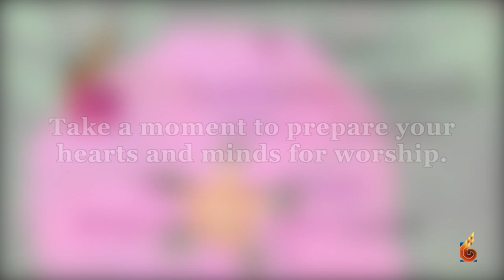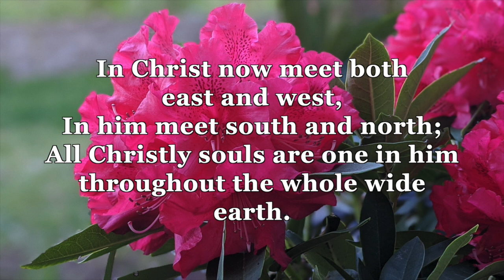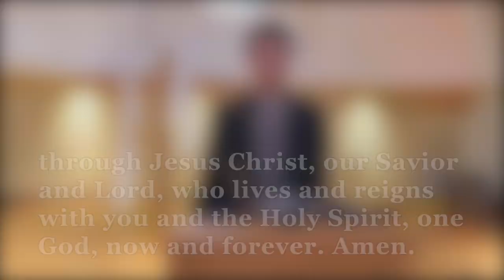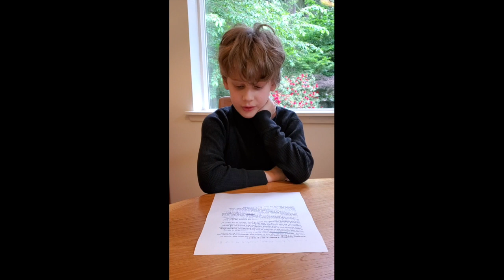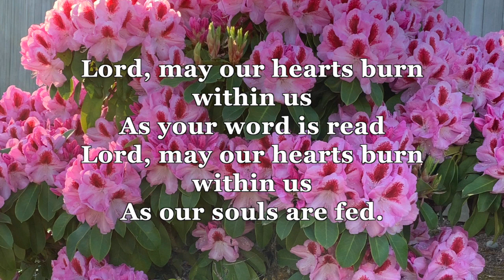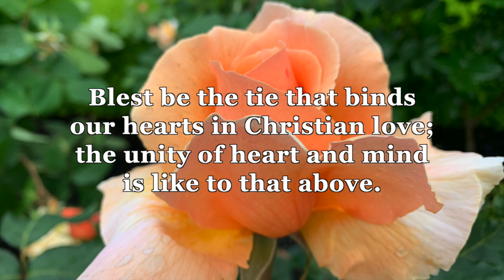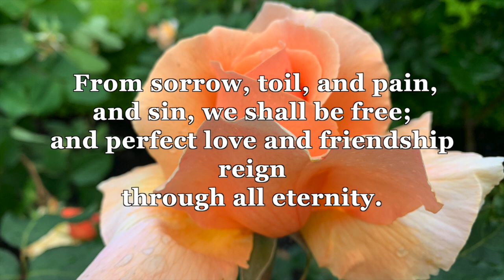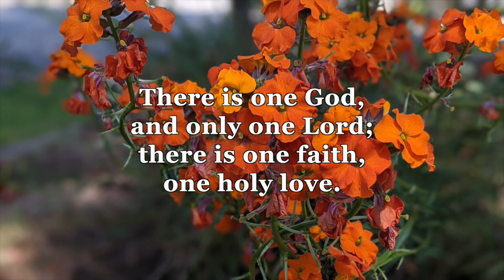Worship May 24th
This channel is a ministry of St. Luke's Lutheran Church, located in Bellevue, Washington. If you would like to support us, you can make a donation at slukes.org. St. Luke's Lutheran Church is a 501(c)(3) non-profit, tax-exempt organization.